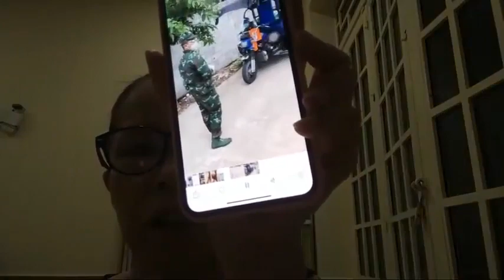Trần Ly gửi lời tới nhơn sĩ chấy thức lợi dụng tự do dân chủ gây rối loạn xã hội Việt Nam